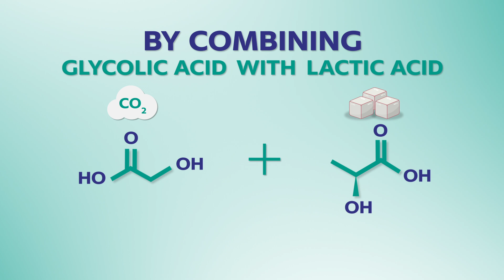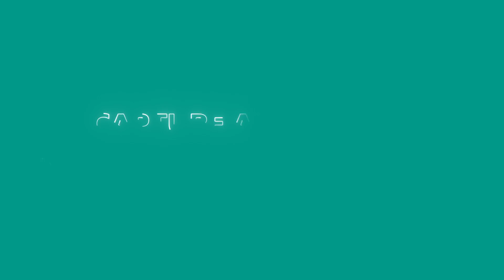นวัตกรรม ลด Carbon Footprint | ความร่วมมือระหว่าง SCGC x Avantium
SCGC ร่วมกับ Avantium เนเธอร์แลนด์ บริษัทชั้นนำด้านเทคโนโลยีเพื่อการผลิตเคมีภัณฑ์  พัฒนาพอลิเมอร์คาร์บอนฟุตพรินตเป็นลบ (Carbon-negative Plastic) ซึ่งเป็นการอัปไซเคิลก๊าซคาร์บอนไดออกไซด์ให้กลับมาเป็นสารตั้งต้นในการผลิตพอลิเมอร์ ที่มีคุณสมบัติพิเศษคือป้องกันออกซิเจน ความชื้น นำไปรีไซเคิลได้ และยังย่อยสลายได้ตามธรรมชาติและในท้องทะเล จัดเป็นนวัตกรรมที่น่าจับตามองอย่างมากในยุคโลกเดือด ที่ทั่วโลกมองหานวัตกรรมเพื่อความยั่งยืนมาเปลี่ยนโลกให้น่าอยู่ยิ่งขึ้น